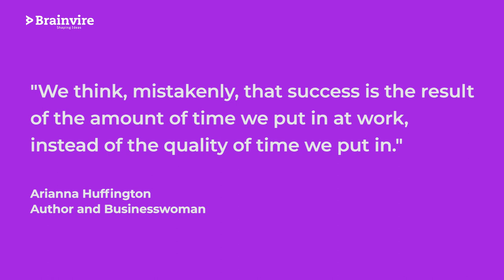BeMore | Work-life balance is a NoBrainer | Creating Enjoyable Work Experiences at Brainvire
Brainvire is not a job; it’s an experience.

At Brainvire, we believe that work should be enjoyable and fulfilling. We are more than just a job – we are an experience. Our team members enjoy what they do because we create enjoyable work experiences inspired by what we love to do outside of Brainvire.
This is our secret sauce to success!

About Brainvire